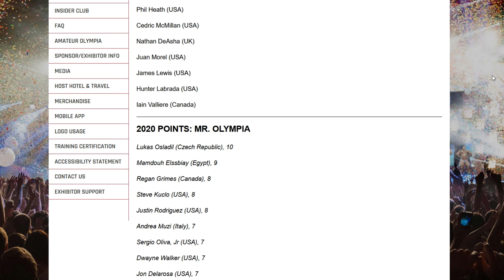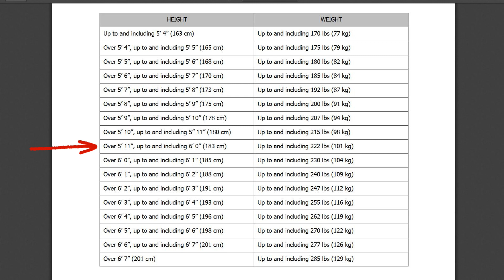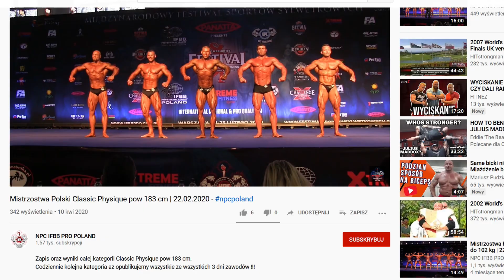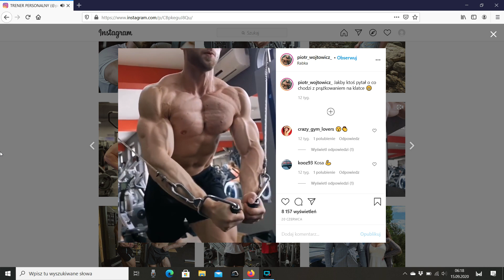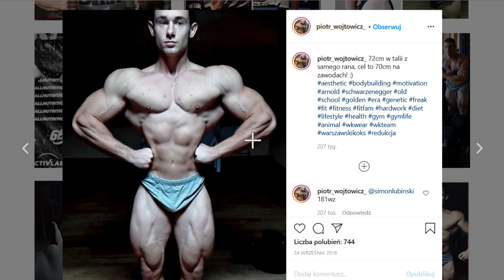NAJWĘŻSZA Talia W Polsce! | Piotr Wójtowicz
POUNDOUT 10% ZNIŻKI KOD: stalowy szok